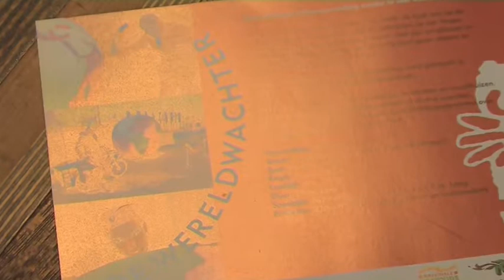Cineac Milieu TV - KlimaatStraatFeest extra item - De Wereldwachter!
Ruut van Hooft speelt theatervoorstelling "De Wereldwachter" op het klimaatstraatfeest.

Goed voor de portemonnee én het milieu, leer uw buren beter kennen in het Klimaatstraatfeest 2012. U kunt zich tot eind maart opgeven. In samenwerking met het Rotterdams milieucentrum winnen de top straten van Rotterdam een straattheatervoorstelling van de Wereldwachter.